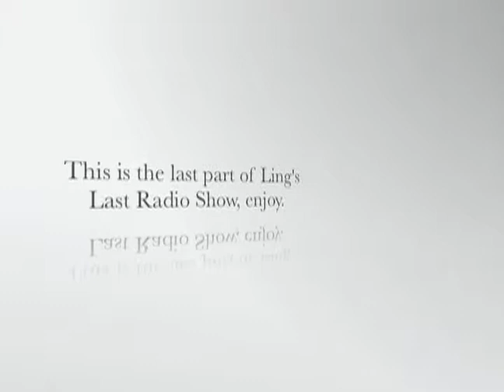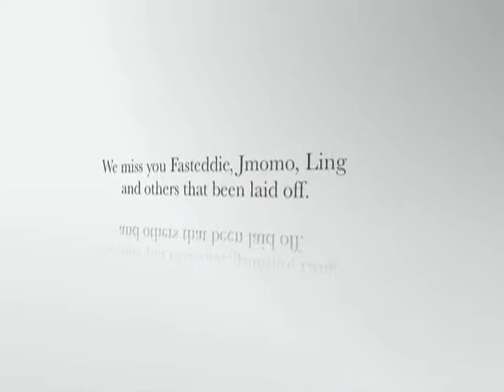Ling's Last Radio Show 4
4th video out of the 4. I miss you Ling and other staff:) You will always be in vsiders hearts forever.